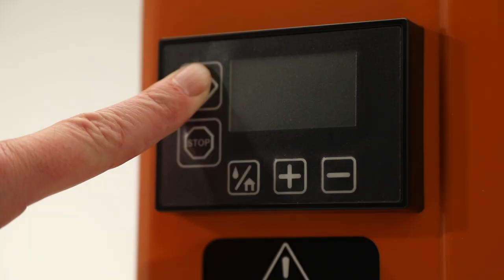BigBasic pomegranate juicer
Zumoval automatic pomegranate juicer machine, The strongest automatic citrus juicer in the world, for squeezing all kinds of citrus fruits including pomegranates.